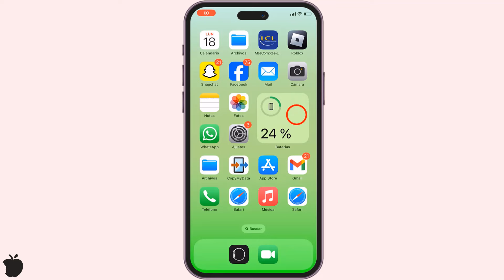Como activar el grabador de pantalla iPhone 15 Pro Max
Como habilitar grabar pantalla en iPhone 15Pro Max
Para cargar contactos de Gmail a un iPhone 15 Pro Max, puedes seguir estos pasos:
Configurar la cuenta de Gmail en el iPhone:
Ve a "Ajustes" en tu iPhone.
Desplázate hacia abajo y selecciona "Correo" o "Cuentas y contraseñas" (dependiendo de la versión de iOS).
Presiona "Agregar cuenta" y elige "Google".
Ingresa tu dirección de correo electrónico de Gmail y sigue las instrucciones para iniciar sesión y otorgar permisos a tu cuenta.
Sincronizar los contactos de Gmail:
Una vez que hayas agregado la cuenta de Gmail, asegúrate de que la opción de "Contactos" esté activada para sincronizarlos con tu iPhone.
Ve a "Ajustes"/ "Cuentas y contraseñas" o "Correo" y selecciona tu cuenta de Google.
Asegúrate de que la opción "Contactos" esté habilitada. Si no lo está, actívala.
Verificar los contactos en la aplicación de Contactos:
Abre la aplicación "Contactos" en tu iPhone.
Verifica si los contactos de Gmail se han sincronizado correctamente. Deberían aparecer junto con los contactos guardados en tu iPhone.
Al sincronizar tu cuenta de Gmail con tu iPhone y activar la opción de contactos, deberías poder acceder y ver los contactos de Gmail en la aplicación de Contactos de tu iPhone 15 Pro Max.
Tuto: Como activar el grabador de pantalla iPhone 15 Pro Max
como activar grabadora de pantalla iphone 15 pro max,
como activar grabador de pantalla iphone 15 pro max,
como activar el grabador de pantalla en mi iphone 15 pro max,
como activar grabador de pantalla en iphone 15 pro max,
como activar el grabador de pantalla en iphone 15 pro max,
como habilitar grabar pantalla en iphone 15 pro max,